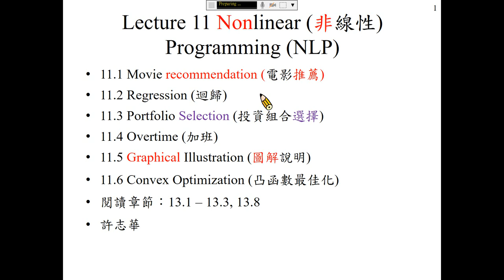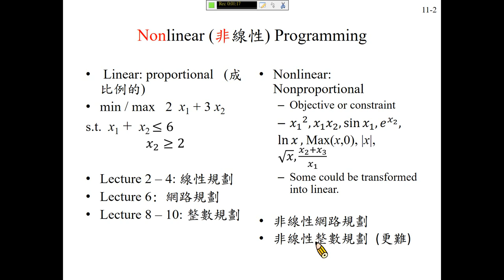許志華 OR1，11 非線性規劃